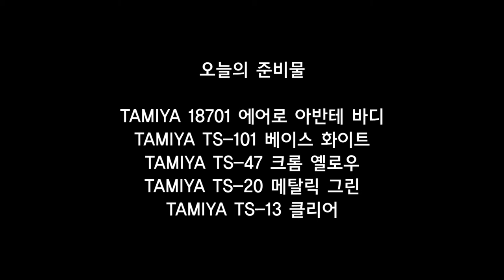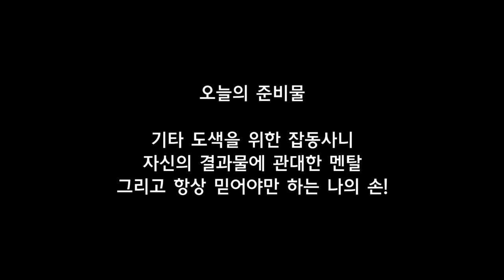작업기 39_에어로 아반테로 만드는 개척자, 패스파인더 4호 (타미야 미니카)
오늘 준비한 바디는 에어로 아반테 입니다.
유튜브 시작하기 전 개척자라는 이름의 패스파인더로
에어로 아반테 삼총사를 만들었던 적이 있죠.
그 중 유독 애정이 많이 갔던 2호기 컬러를 다시 작업하여
4호기로 영상을 준비해봤어요.
10월 바디쟁탈전 상품으로도 제공할 바디입니다.